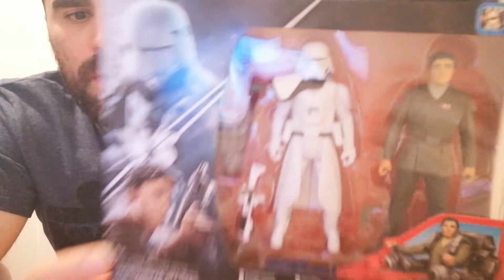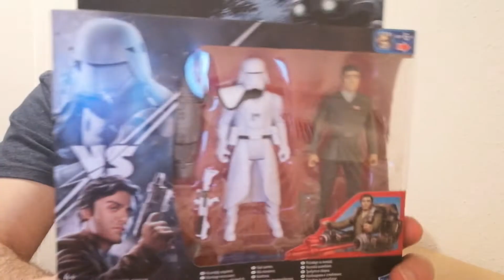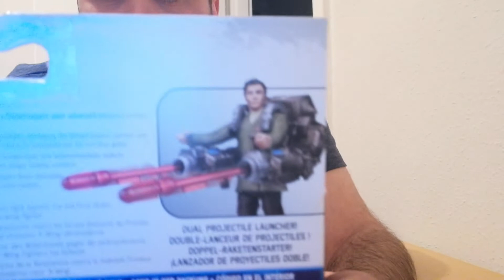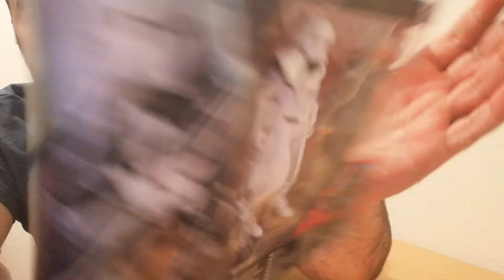08# Rogue One figurák részletesen 8.rész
A mai videóban, hosszú idő után újra Rogue One figurákkal foglalkoztam. Szerepet kapott Cassian Andor, a Stormtrooper Disguise-os Kanan, az AT-DP Driver, Poe és a Snowtrooper Officer. Jó szórakozást!